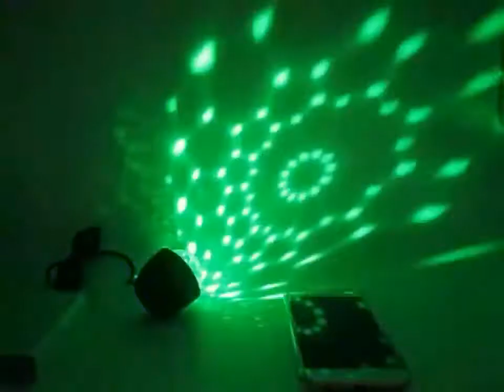Mini Multi-color LED Stage Light Party Music Concert Show Effected Lamb With USB Charge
Features:
Suitable for stage performances, ballrooms, KTV rooms, bars, party parties, wedding banquets, home decoration, leisure clubs, night clubs, shopping malls, shop decoration, playgrounds, holiday activities and other special occasions.
Durable
The lamp is made of high quality ABS material, a new crystal magic ball light, with long working life and excellent stability.
Bright and Attractive
Using large chip 3W brightness beads, its light spot on the wall, the effect likes glass ball, very bright and powerful.
Voice control
Turn on the music, the stage lights will flash with the rhythm, and when the stage light is controlled by other voice, the lights will change due to the sound.
Diamond prism cover,
The stage lamp adopts the design of diamond prism cover, and the built-in color LED light shines through the diamond prism cover.